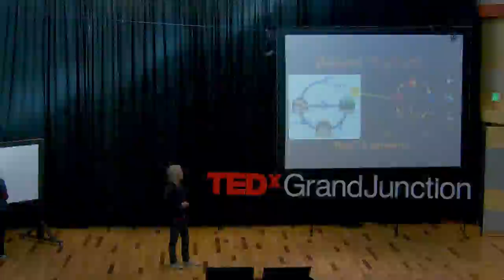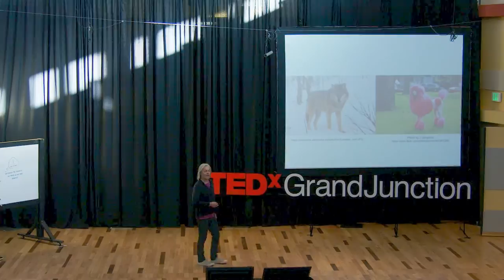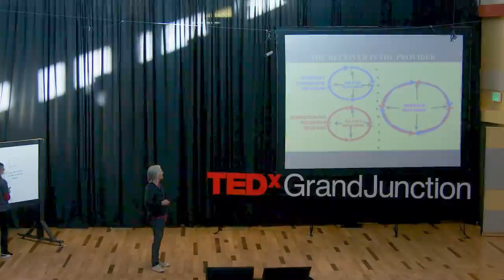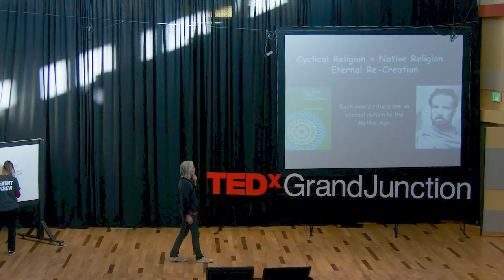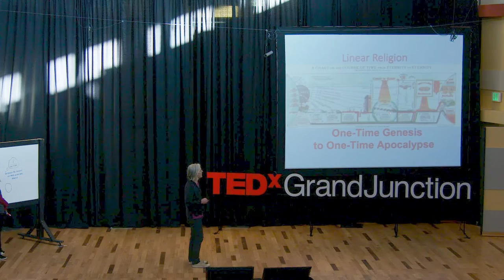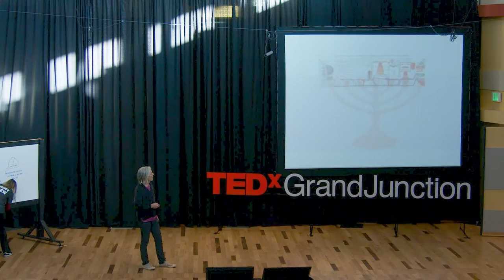The Gift Economy | Daniel Suelo | TEDxGrandJunction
Our commerce has domesticated not only our plants and animals to be perpetually immature, dependent on outward authority, stripped of the right to adulthood (self-rule), but it has also domesticated ourselves to be perpetually immature, dependent on outward authority, stripped of the right to adulthood (self-rule). Daniel Suelo has spent almost 20 years living without money. Modern life presents enough challenges with money, it's easy to imagine that the challenges increase as finances decrease. However, Daniel has found that a comfortable existence is possible even without money and many of the troubles inherent to modern life simply disappear in the absence of currency. This talk was given at a TEDx event using the TED conference format but independently organized by a local community.